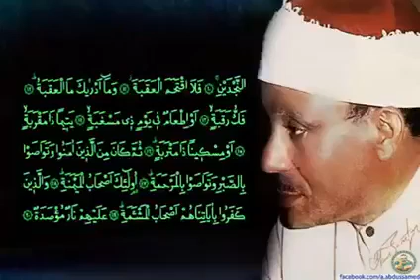Alsak qari Abdul basit tilawata Quran pak beautiful voice